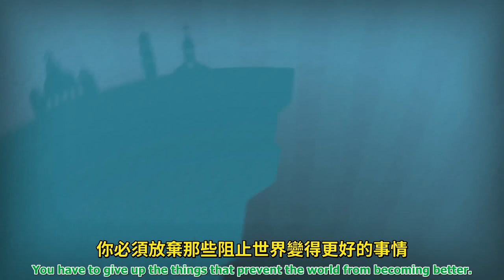維納斯計畫：科學V S 宗教－把話說清楚 The Venus Project：Science V S Religion Set the Record Straight